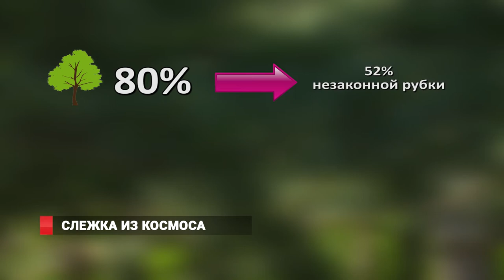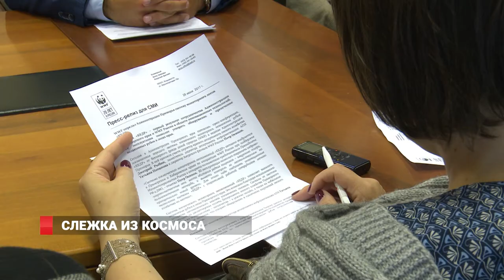Приморье: вырубку деревьев отслеживают с космоса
Необходимо навести порядок в лесопользовании. Карьер на месте кедровника..Как отслеживать вырубку деревьев с космоса? ВВФ передает систему в руки краевых властей. Тестирование инноваций дало хорошие результаты.